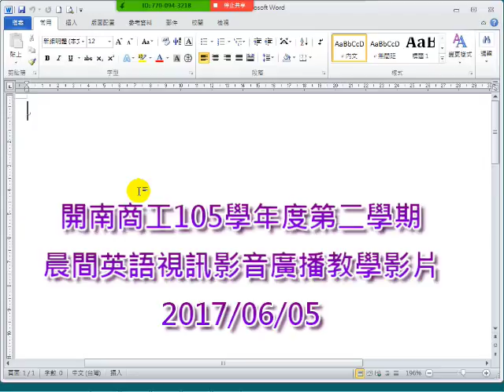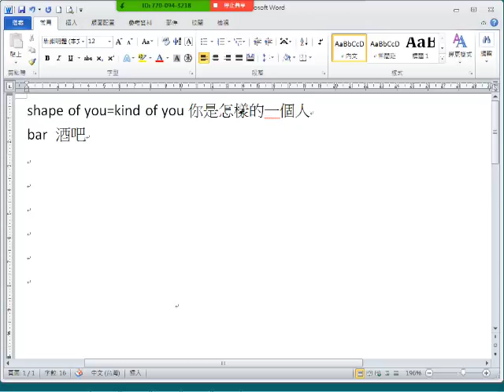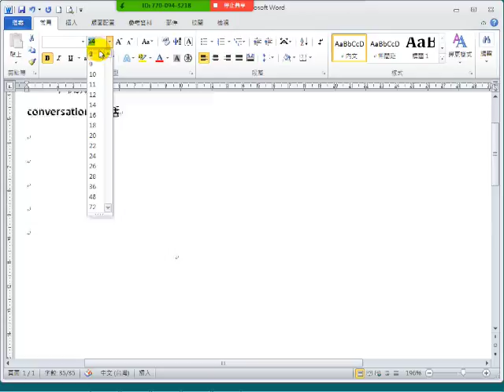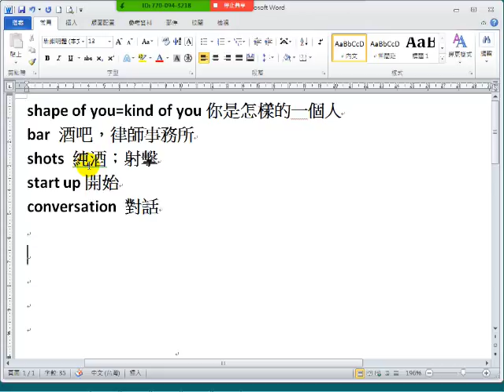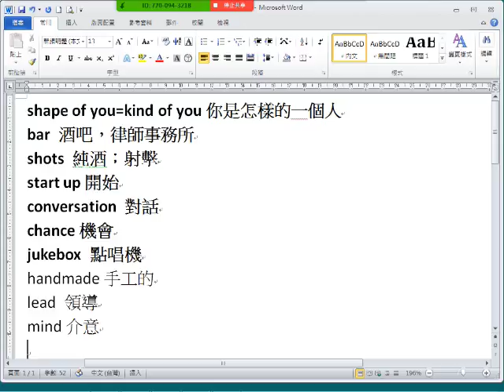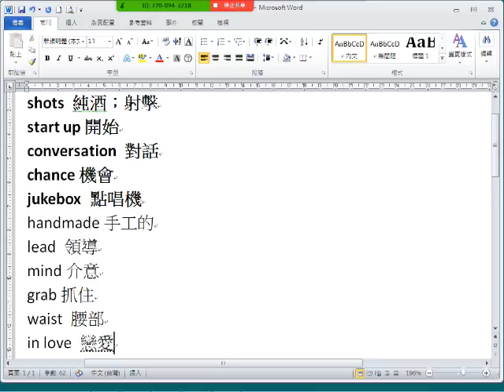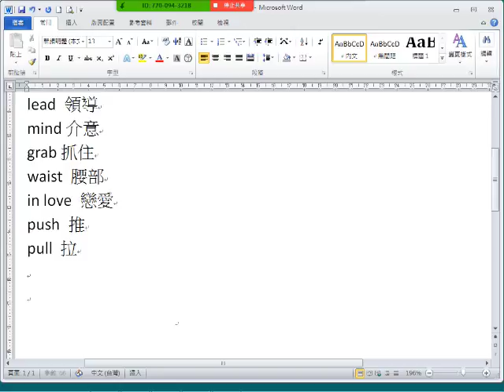開南商工105學年度第二學期晨間英語視訊影音廣播教學影片 20170605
熱門科系：綜合高中、觀光科、餐飲科、廣設科、機電科、汽車科、電機科、電子科、資訊科